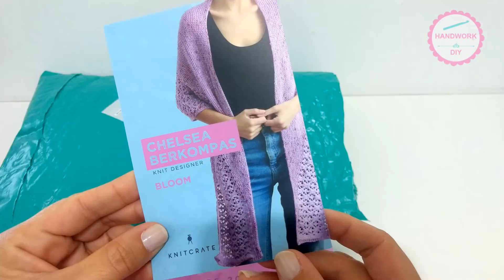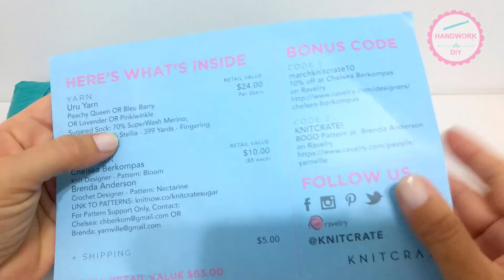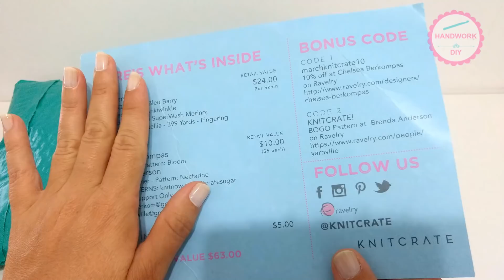UNBOXING KNITCRATE ABRIL 2018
Recibimos Unboxing Knitcrate Abril para trabajar hermoso proyecto.